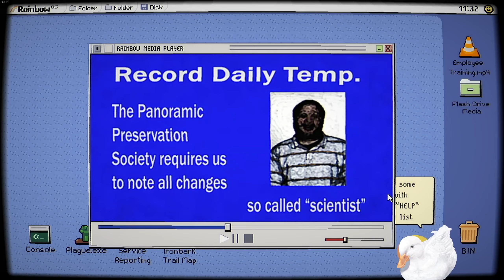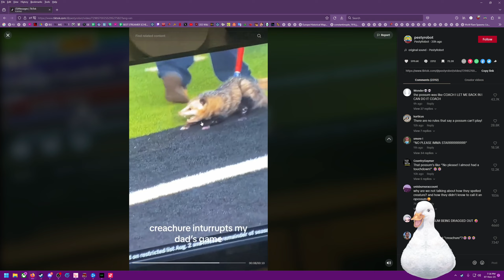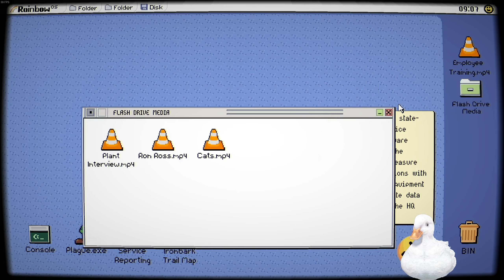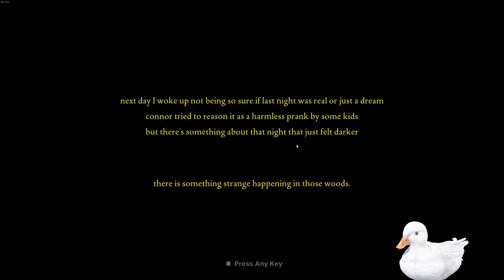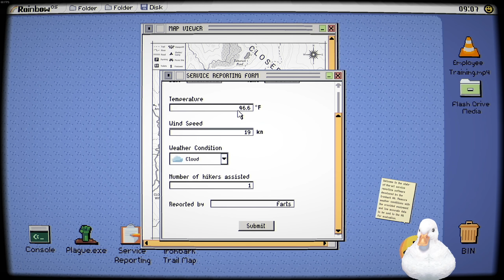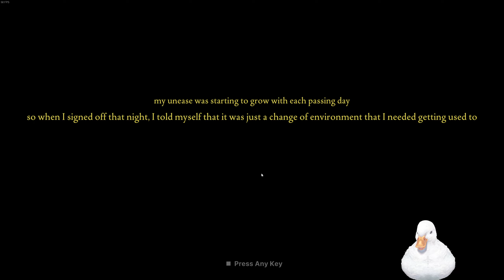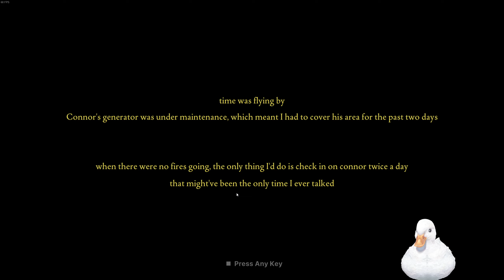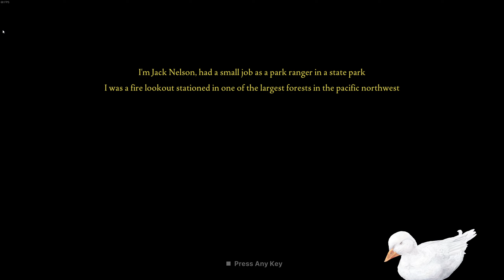The Horror Continues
Welcome to my personal hell: trapped in the woods with a crazed murder cult.